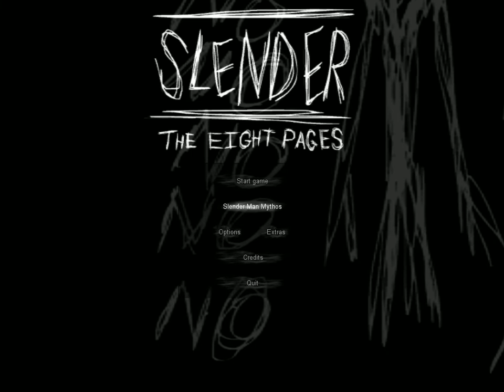Slender episode 1 the only light in my romm is the light of my moniter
if you have head phones turn them down.